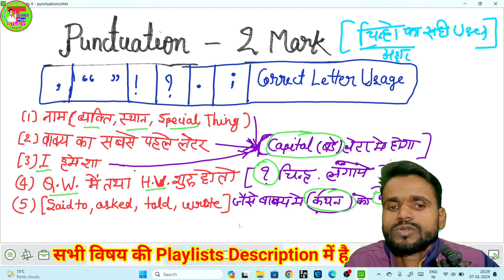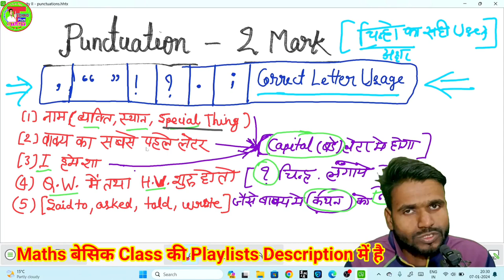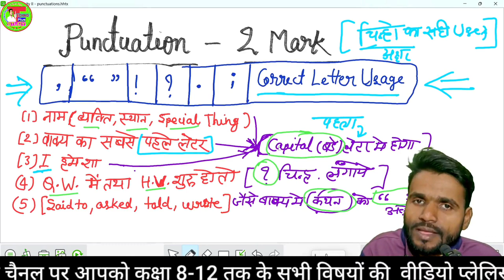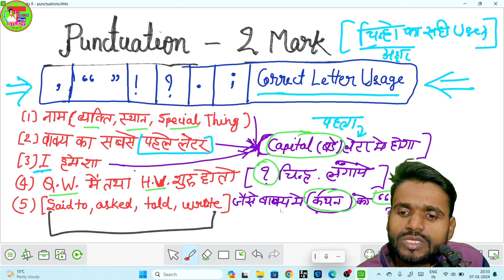Punctuation सीखों एक ही Class में | Basics to Advance | Punctuation in English Grammar🎯10th ENGLISH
Punctuation सीखों एक ही Class में | Basics to Advance | Punctuation in English Grammar🎯10th ENGLISH📂🔖,,Hi Friends And Students,,,
,,, Aaj is video me hum English ke ek topic ke bare me batne ja rhe hai ,,

How to use punctuation correctly, punctuation in english grammar, punctuation question, punctuation marks chart, punctuation mcq, punctuation practice exercise, punctuation in english grammar class 10,